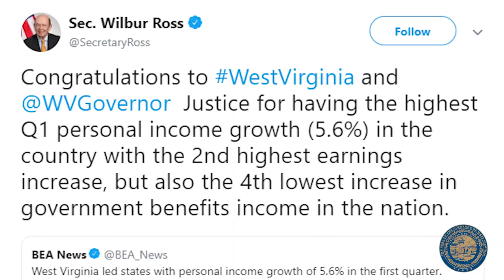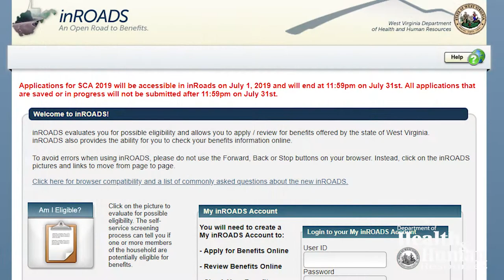Week In Review: June 28, 2019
This week in West Virginia, the US Department of Commerce announced that WV led the nation in personal income growth for Q1 of 2019, Gov. Justice announced a new sponsor of the Courtesy Patrol, and WVDNR stocked trout in the Blackwater Falls area. To view this week’s full newsletter on the Governor’s